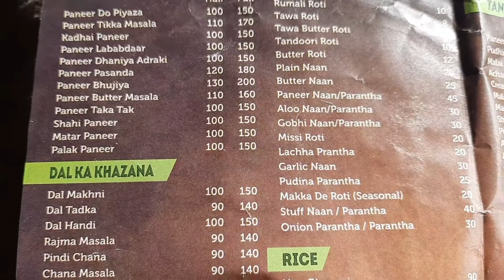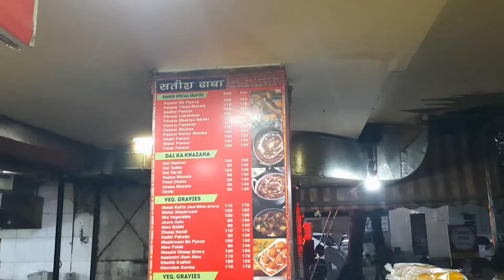Daal Main Makkhan Kam Daalna/Search for best Daal Makhni in Delhi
Zada Butter and Cream Daal ki aisi taisi kar deti hai.
If you really want to taste good daal makhani and Paneer Butter masala watch this amazing food inspection. Try this new Vaishnav Dhaba in IP Extention.

NO PAID REVIEW: ONLY TRUTH.